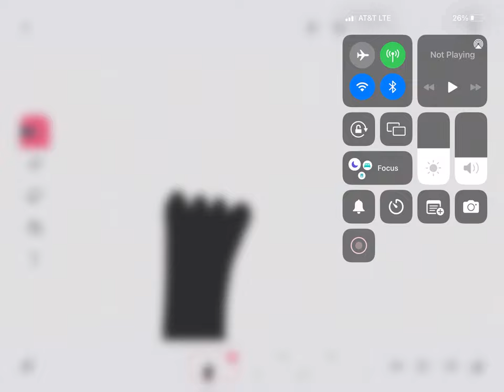My First￼ Animation￼